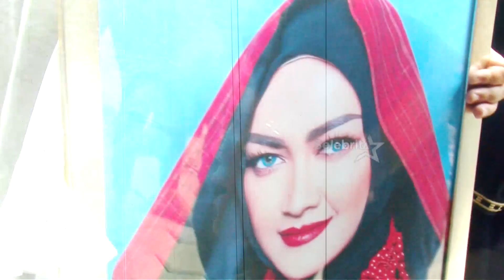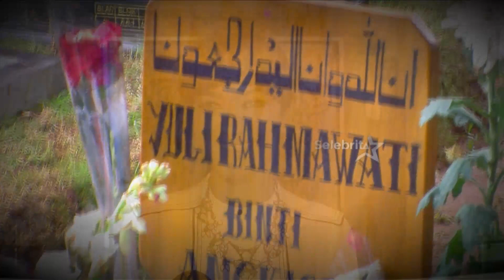Duka Keluarga Jalani Ramadhan tanpa Jupe| Selebrita Pagi